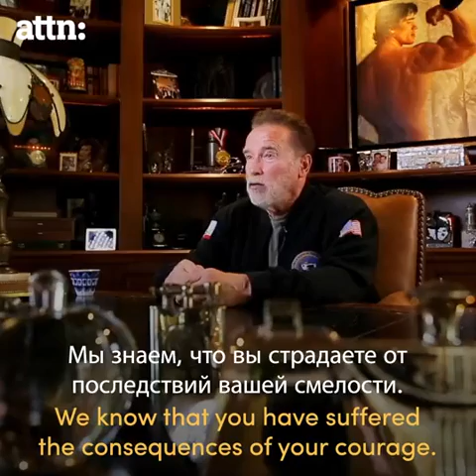Арнольд Шварцнеггер звернувся до росіян.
Арнольд Шварцнеггер обратился к россиянам.

Arnold Schwarzenegger addressed the Russians.

Arnold Schwarzenegger wandte sich an die Russen.

Arnold Schwarzenegger s'est adressé aux Russes.

Arnold Schwarzenegger zwrócił się do Rosjan.

Arnold Schwarzenegger si rivolse ai russi.

Arnold Schwarzenegger se dirigió a los rusos.